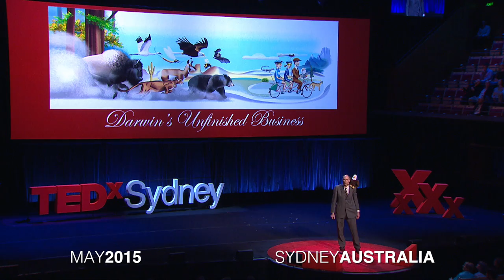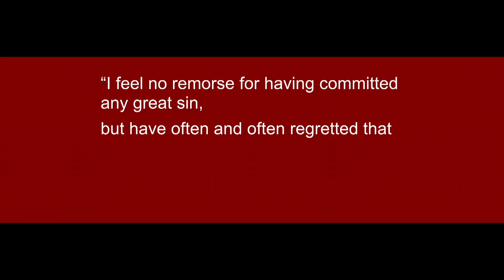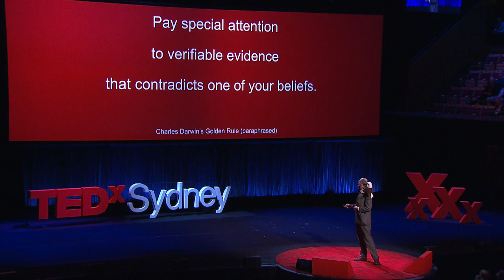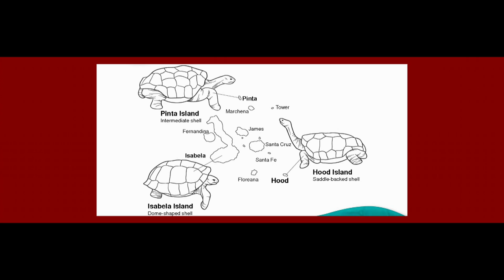Darwin's Unfinished Business | Chris Darwin | TEDxSydney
Chris Darwin, the great, great grandson of Charles Darwin, wants to complete his ancestor's work with his "big hairy audacious goal" to prevent the Global Mass Extinction of Species.

In this humerous talk, he outlines his solution with his project: "Darwin's Unfinished Business".

Early in life Chris’ grandmother gave him some advice, ‘If you cannot be first, be peculiar.’ As you will see he took this advice seriously.

Chris Darwin is a great great grandson of Charles Darwin. He has a BSc (Hons) in Psychology and Physical Geography. Two of his expeditions were world firsts, the first Round Britain Windsurf expedition and the World’s highest dinner party on top of Peru’s highest mountain – an event that was only marred by the wine freezing and two of the guests getting hypothermia during dessert.

He has written two books and taken the photographs for three books. He started the first London bicycle rickshaw company, then worked in advertising, following by 20 years as a mountain guide. He financed the creation of the 68,000 hectare Charles Darwin Reserve in Western Australia, he has raised over $1.3 million for charities and is the Ambassador of Bush Heritage Australia.